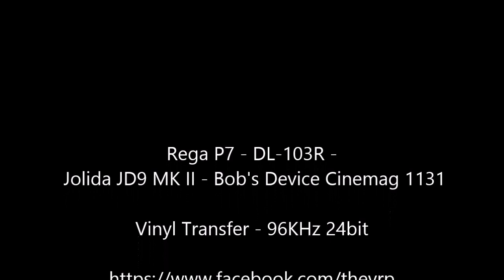Elvis Presley -- "Blue Suede Shoes" - Original Stereo LP - HQ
TheVRP Archives - Original 1SA2 Pressing - 1960